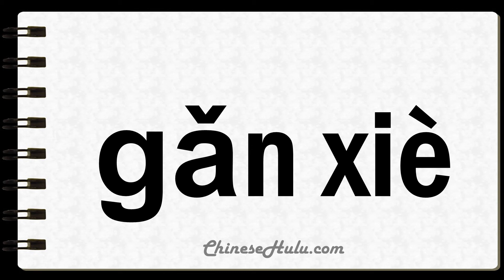How to Say Thanking in Mandarin Chinese